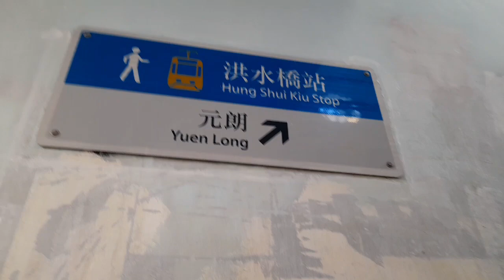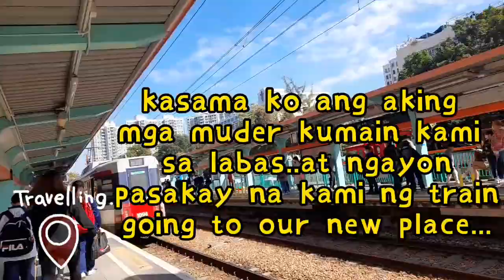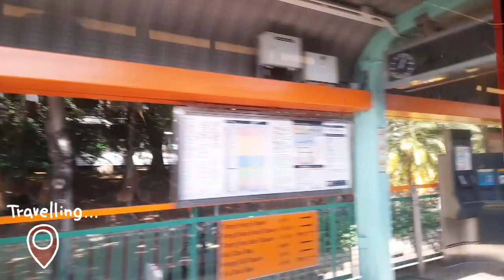HUNG SHUI KUI|TONG FONG TSUEN|PING SHAN NEW PLACE NEW HOME 🏡SOON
From  Hung shui Kui to Tong Fong Tsuen.with My muder visiting our new home new place soon .